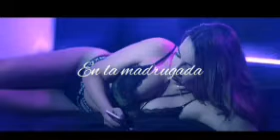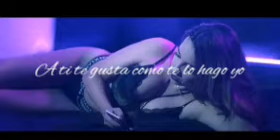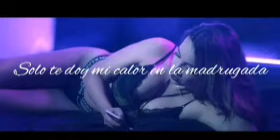Pasted Game Ft. Noriel,Rey Alema | EN LA MADRUGADA🔥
Espero qué les guste este nuevo video! Con mis hermanos ;)